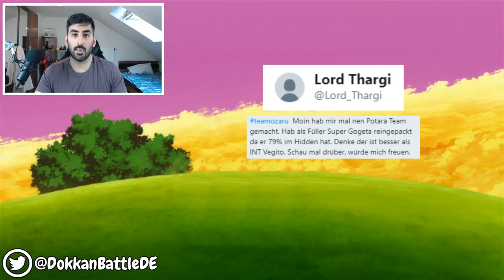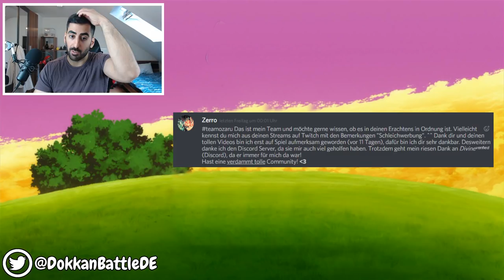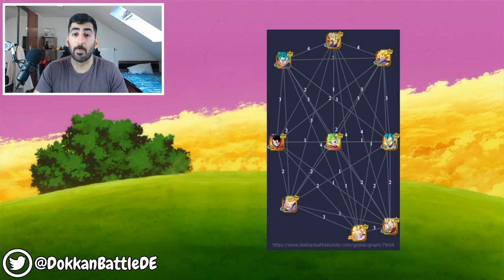ICH BEWERTE EURE DOKKAN TEAMS #29 - POTARA EVERYWHERE! DBZ Dokkan Battle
- Mo: frei
- Di: ab 20:00 Uhr Dokkan Battle
- Mi: ab 20:00 Uhr DB Legends Summon
- Do-So: frei